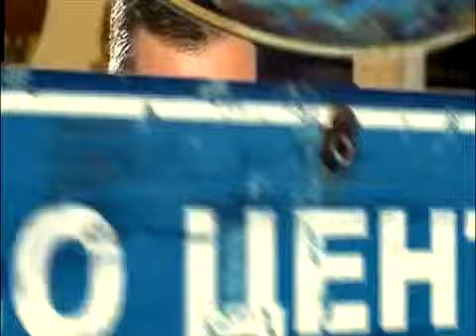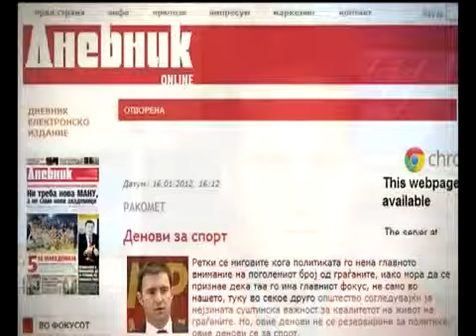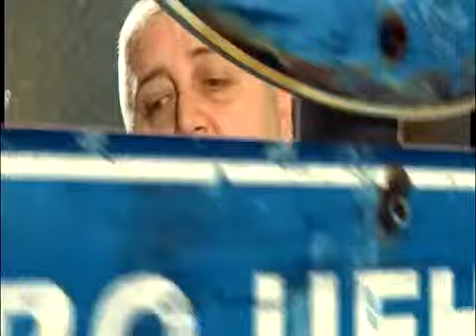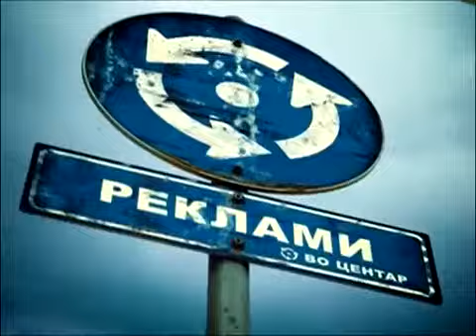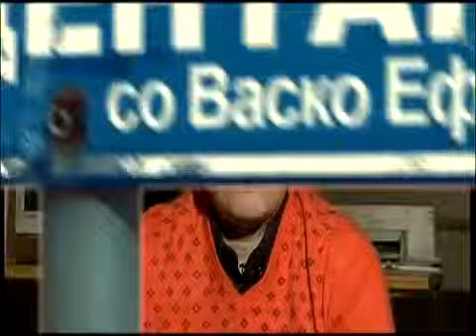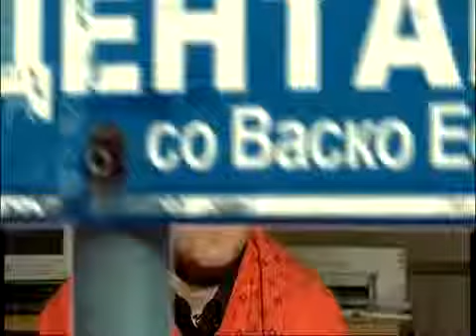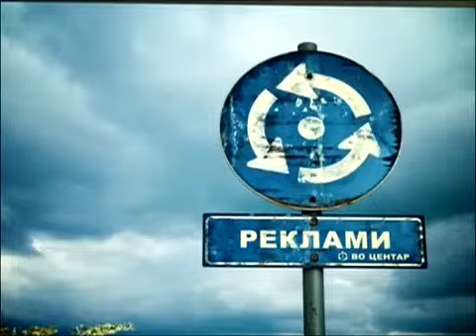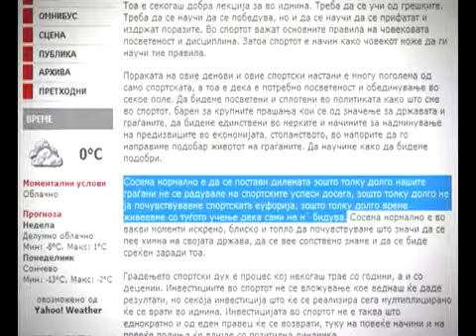VO CENTAR 08 NAVIVACI MPEG 4 .mp4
navivachi.

Jugoslav Petrushic.

Ljubco Georgievski.

Zeljava voen aerodrom vo poranesna Jugoslavija

slucuvanjata vo severno kosovo.